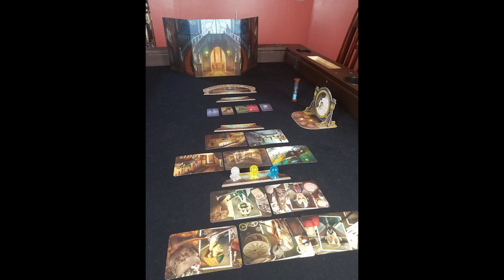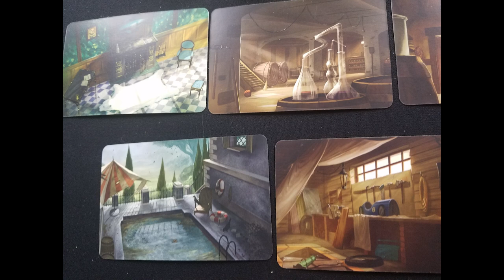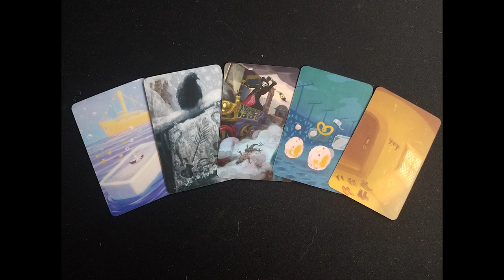Mysterium Review - Audio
Because of the holiday, here's a fresh recording of an old review.